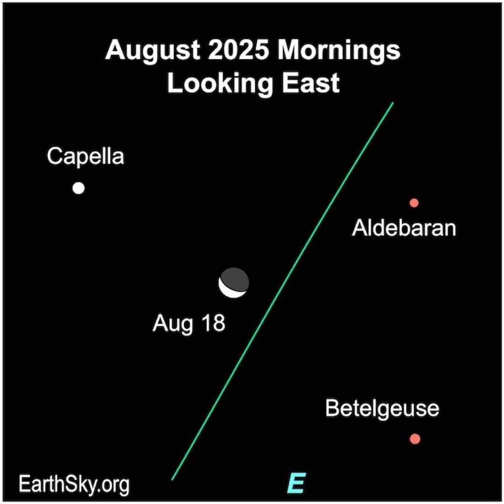The Moon Visits 3 Of Our Brightest Stars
Join EarthSky's Marcy Curran for a video preview of the moon near the 3 bright stars Capella, Aldebaran and Betelgeuse. Look for them before dawn. You can't miss them!